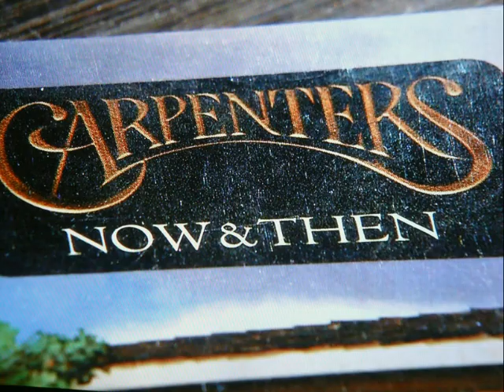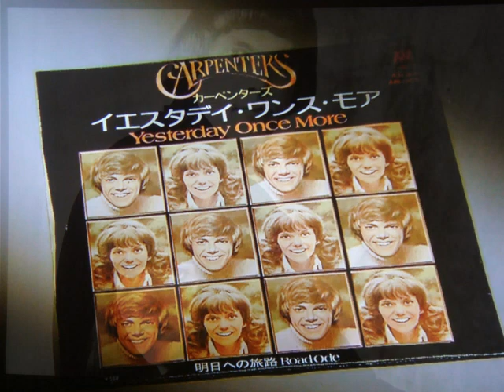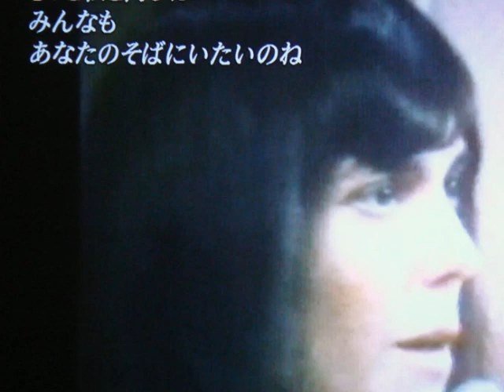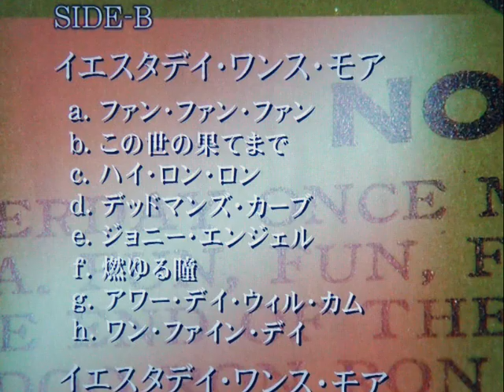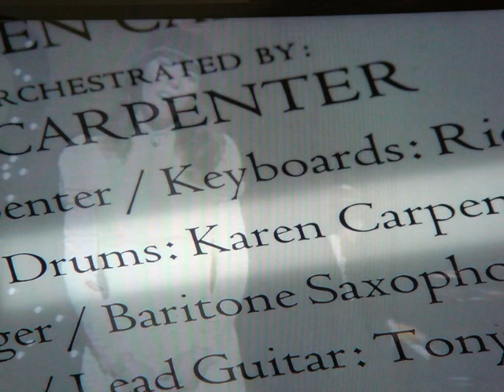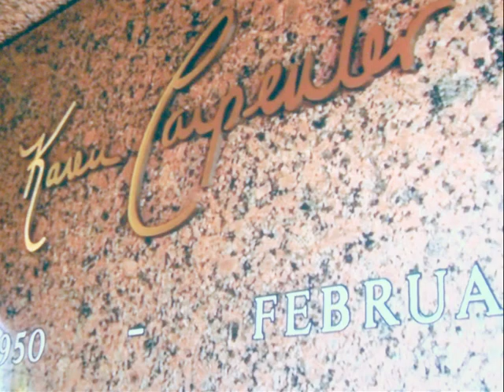カーペンターズ・・・カレンの想い出